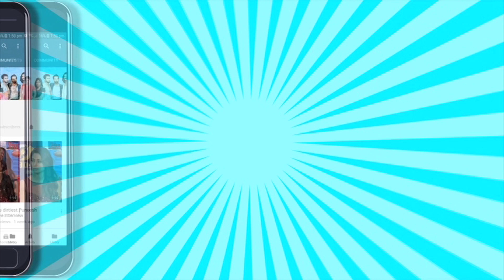Bigg Boss OTT 2: Avinash Ne Kiya Falaq Naaz Ki Behen Shafaq Naaz Ko Date; Hua Bad Breakup?